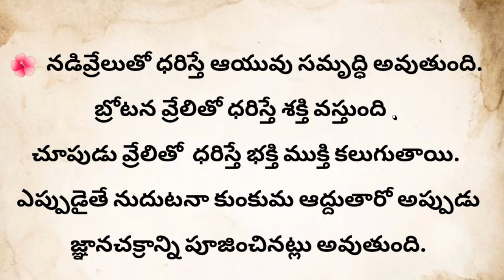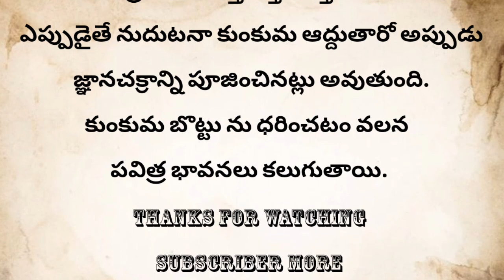కుంకుమను ఏ వ్రేలితో పెట్టుకుంటే మంచిది...!ధర్మసందేహాలు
viralvideo
 trending
intelugu
viral
manchimataluintelugu
manchimatalu
మంచిమాటలు
motivation
motivationalquotes
devotional
devotionaltips
devotionaltruths
motivational
motivationalquotes
motivationaltruths
devotionalandmotivational
jeevitaasayam
jeevithasathyalu
jeevithasathyaluintelugu
taalapatrarahsyaaly
తాళపత్రగ్రంథాలు
తాళపత్రరహస్యాలు
avideoaday
చిట్కాలు
వంటింటి చిట్కాలు

భక్తిమార్గం
సనాతనధర్మం
పురాణాలు
పురాణకథలు
హిందూధర్మం
నిత్యసత్యాలు
ధర్మసందేహాలు
తాళపత్రనిధి
jeevithasathyaluintelugu
ధర్మమార్గం
జీవితసత్యాలుమీతోఒకమంచిమాట
జీవితసత్యాలు
తాళపత్రసత్యాలు
తాళపత్రగ్రంధాలు
తాళపత్రరహస్యాలు
వాస్తుటిప్స్